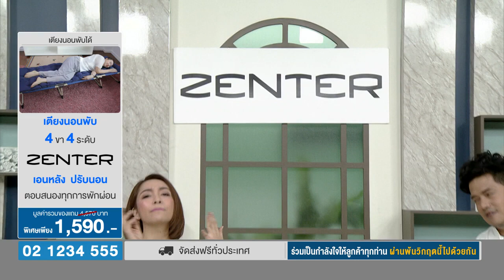มิ้นท์ ณรัชพร ไกรมงคล